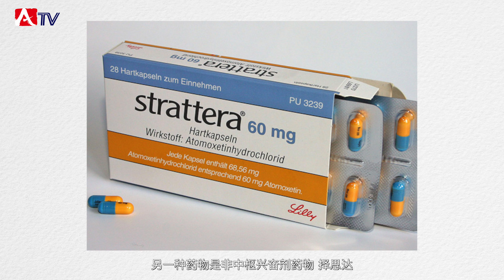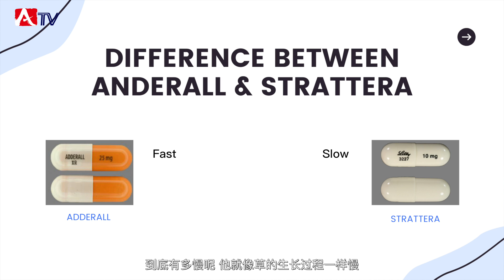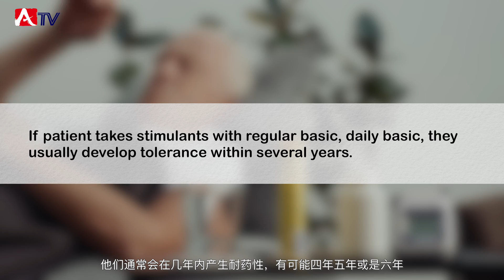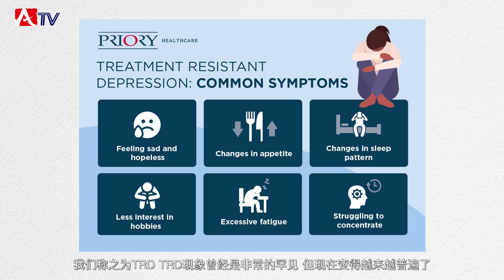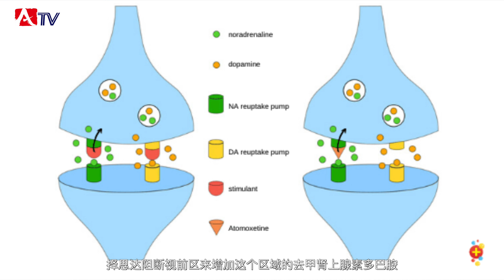Why stimulants help ADHD? Difference between Adderall&Strattera? 兴奋剂如何帮助ADHD？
BioPsychLab & BeHaviorClinic
100 Market Place Blvd, Cartersville, GA 30121

ADHD in adulthood is often misdiagnosed. Here are the signs you need to know - straight from a leading psychologist.

ADHD can be treated by a variety of medications, and the two most common drug classes used for treatment are stimulants and non-stimulants.
This video describes the differences between the two drug classes, gives popular examples of each (ie Adderall as stimulants and Strattera as a non-stimulants) and describes the differences between the drugs with regard to their chemicals and compounds.

Dr. Jian has extensive experience in treating adult patients with: Attention Deficit/Hyperactive Disorder (ADD/ADHD), Opioid dependence, Alcohol and Cocaine Misuse Disorders, Major Depressive Disorder, Anxiety disorder, Post Dramatic Stress Disorder, Bipolar Disorder, Schizophrenia and many more. He has special expertise in sophisticated cases, such as non-adherence to medications, comorbid medical conditions such as Hypertension, Coronary Heart Disease, thyroid disorder, Diabetes, etc. since he used to have been a internist for 5 years and cardiologist for 10 years before he switched to psychiatry 13 years ago.

BioPsychLab & BeHaviorClinic
100 Market Place Blvd, Cartersville, GA 30121

成年期的多动症经常被误诊。 以下是您需要知道的迹象 - 直接来自领先的心理学家。

ADHD 可以通过多种药物治疗，最常用的两种治疗药物是兴奋剂和非兴奋剂。
该视频描述了两种药物类别之间的差异，给出了每种药物的流行示例（即 Adderall 作为兴奋剂，Strattera 作为非兴奋剂），并描述了药物在化学物质和化合物方面的差异。

简医生在治疗成人患者方面拥有丰富的经验：注意力缺陷/多动障碍 (ADD/ADHD)、阿片类药物依赖、酒精和可卡因滥用障碍、重度抑郁症、焦虑症、戏剧性应激障碍、双相情感障碍、精神分裂症等 更多的。 他在复杂的情况下拥有特殊的专业知识，例如不依从药物，合并症，如高血压、冠心病、甲状腺疾病、糖尿病等，5 年的内科医生经验，10 年的心脏病专家，在他 13 年前转投精神病学。